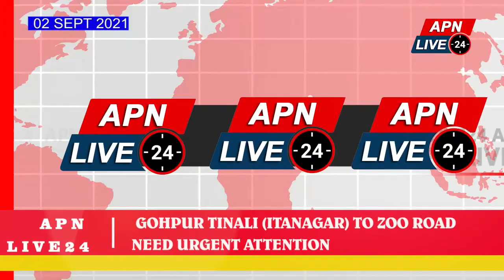GOHPUR TINALI (ITANAGAR) TO ZOO ROAD NEED URGENT ATTENTION